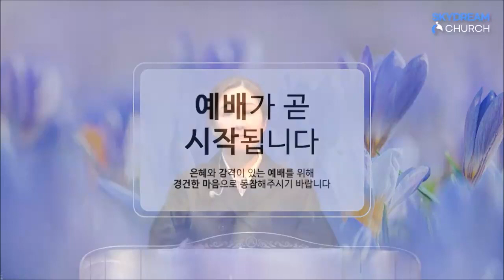[새생명축제 주일예배 - 신영실전도사_찬양인도]사랑의 주님 날 부르시네,저 하늘 보다도 더 높고,내 마음에 한 자리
새생명축제 주일예배
인도: 하늘꿈교회 예배팀

사랑의 주님 날 부르시네
저 하늘 보다도 더 높고
내 마음에 한 자리